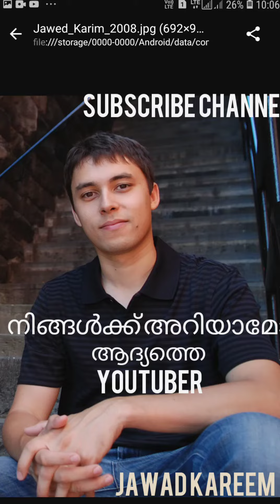First Youtuber in youtube Jawad kareem#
first youber# world first youber# first video posting in youtube